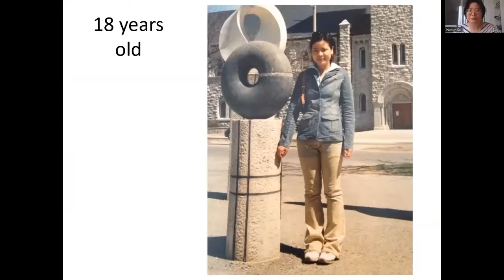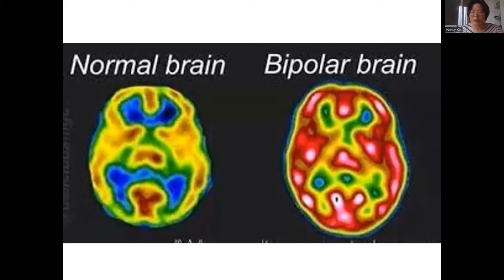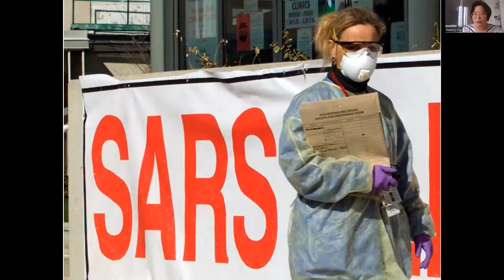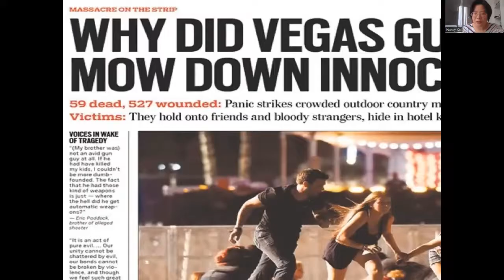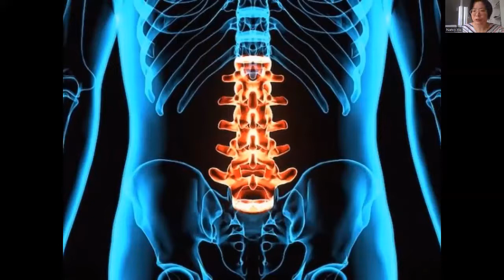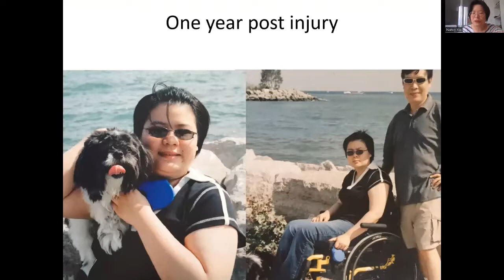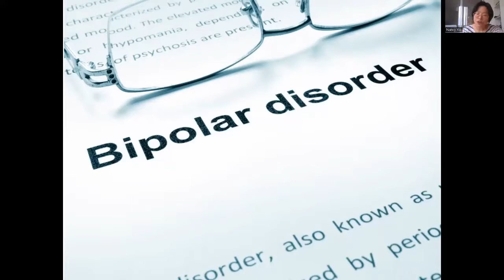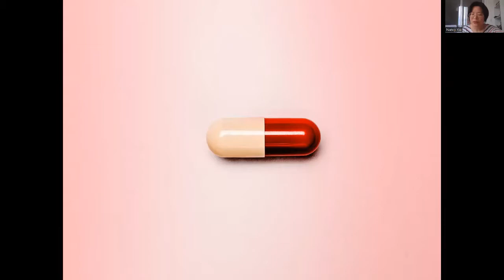【英文讲座】Surviving My Suicide Attempt | Living Well with Bipolar Disorder and Depression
0:00 - Intro
0:38 - Early Signs of Mental Illness
4:30 - Onset of Bipolar Depression
9:44 - First Suicide Attempt
14:37 - Mass Shooting Insights
16:35 - Second Suicide Attempt
19:03 - Aftermath
26:59 - New Life

这个讲座是为北美不会说中文的孩子们录制的。希望他们可以得到科普，有效的去看病吃药。This presentation is meant for people whose Mandarin is not very good, especially second-generation Chinese Americans or Chinese Canadians. Hopefully, my story will give them hope that mental illness is a treatable condition and they can find help for depression and suicide.

In this Webinar, I shared my story of overcoming my suicide attempts. I talked about early signs of mental illness, how I was like as an infant and a child, the symptoms I experienced prior to having my major depressive episode, the trigger of my depression, my extreme insomnia when my mental illness officially started, my first suicide attempt by overdosing on sleep medication, my ultimate suicide attempt which was jumping off a building, my spinal cord injury as a result of my suicide attempt, the aftermath of my suicide attempt, the years of struggling as someone who has a physical disability, the side effects I experienced when taking my psychotropic medication, finding the right type of medication that ultimately led to my recovery, as well as my final message that will surely give people hope that mental illnesses are treatable medical conditions.

我们属于一个精神疾病互助群，群里的核心策划者都是基督徒。群友住在世界的各个角落，大部分在北美和中国。群里成员都是得忧郁症，焦虑症，双向情感障碍等精神疾病的患者以及他们的家人。每个礼拜周末我们都会有一个线上的互助会。在这个活动上，我们会分享一个康复的故事，育儿智慧，人生智慧，等。并且提供让大家分组倾述，互助的时间。这是一个群友自发的公益活动。如果您也有这方面的需求，请加义工微信：loveheals2022 表示要加入“英文抑郁症互助群”

群主本人介绍：
2003年，我开始患忧郁症，严重的失眠，两个月都无法睡觉，自杀的欲望最终让我从八楼的阳台摔了出去，瞬间脊椎损伤要坐轮椅。 作为一个「过来人」，我会在这个频道分享我是如何康复的。